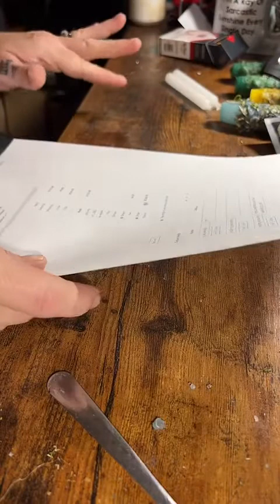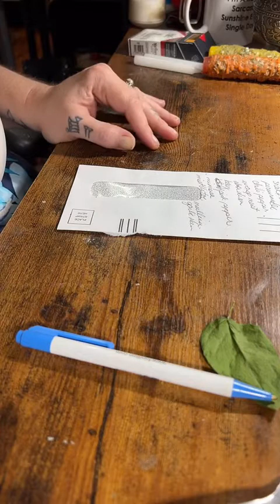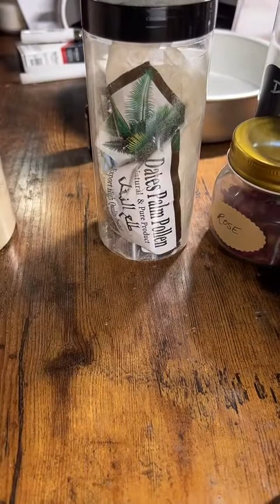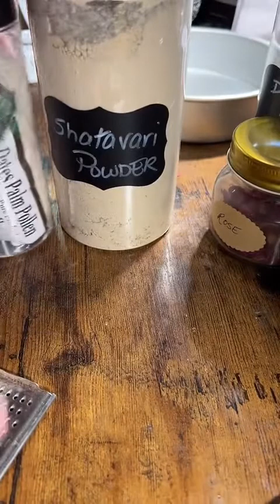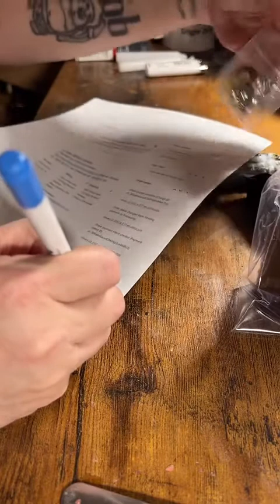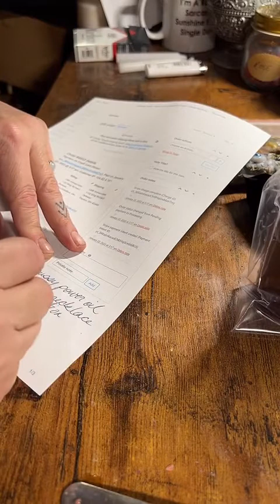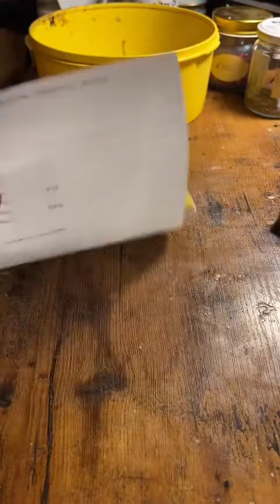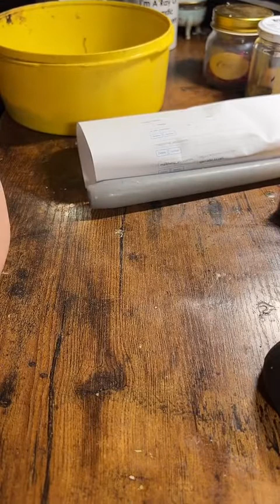Witchfoot Live 6-6-22